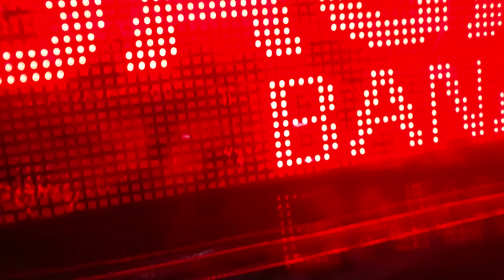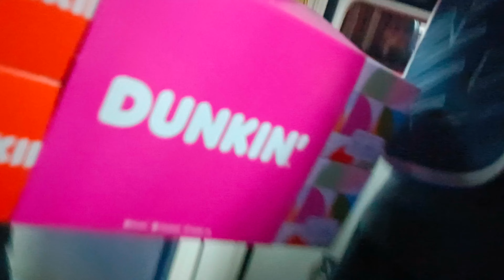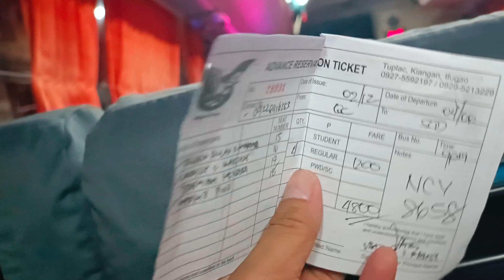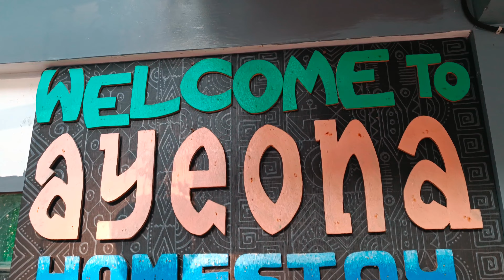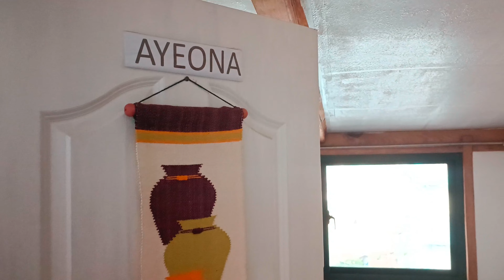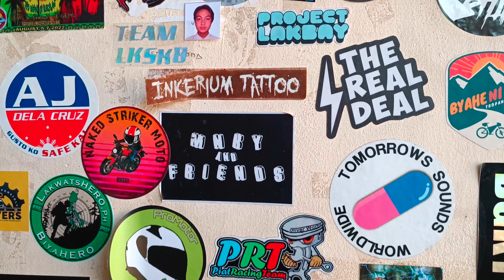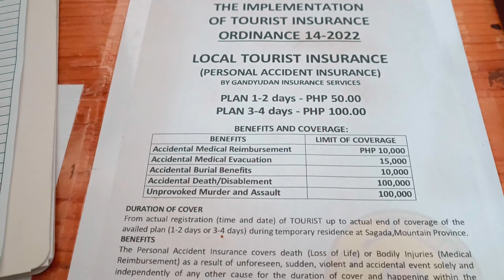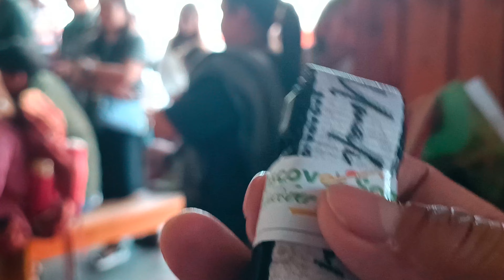Cubao to Sagada Trip | CODA Lines Bus | Ayeona's Homestay